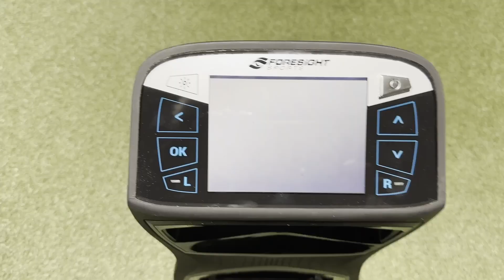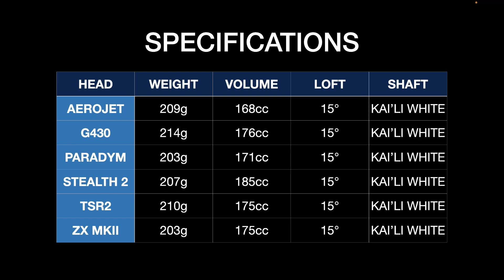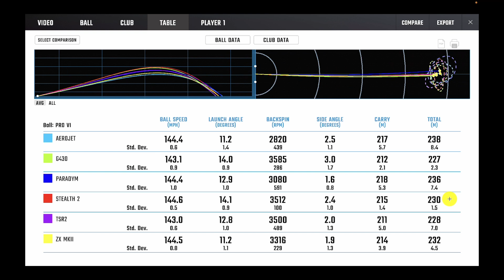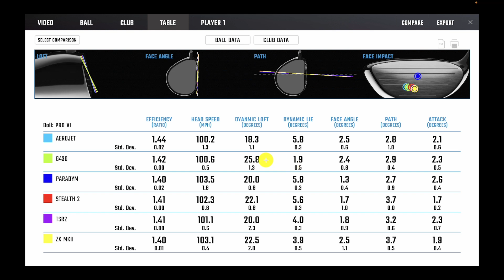LES BOIS 3 2023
Quelques tests avec les bois 3 " standard" 2023: Cobra Aerojet, Ping G430, Callaway Paradym, TaylorMade Stealth 2, Titleist TSR2, Srixon ZX MKII.